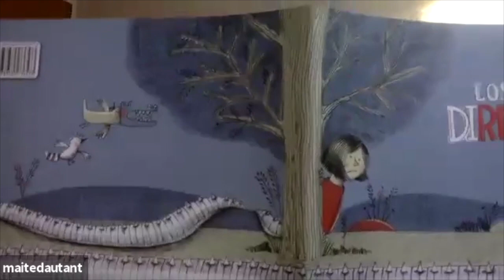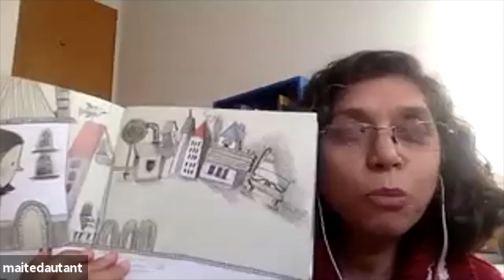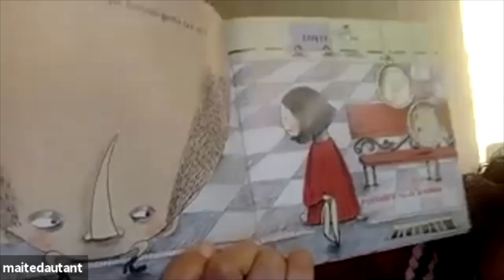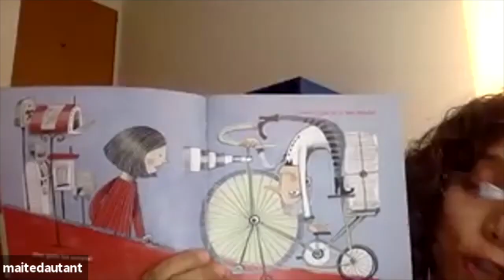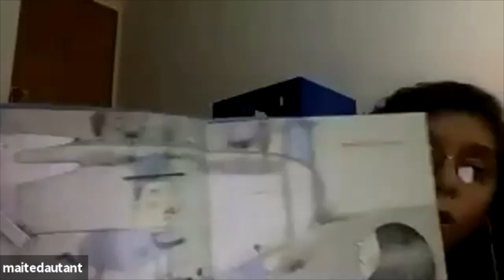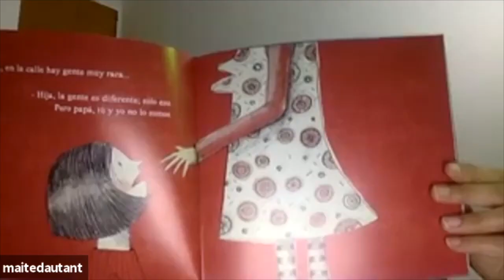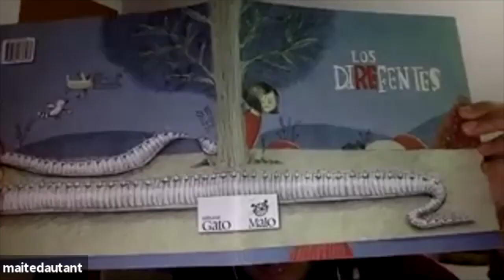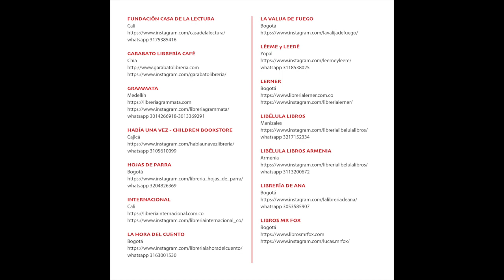Los direfentes - club de lectura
Club de lectura sobre el libro Los direfentes de Paula Bossio, Editorial GatoMalo